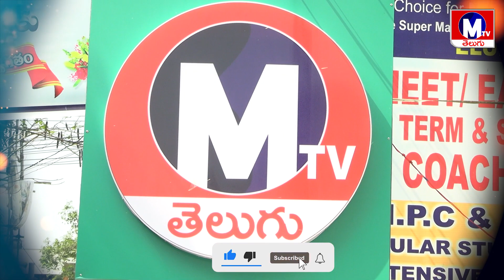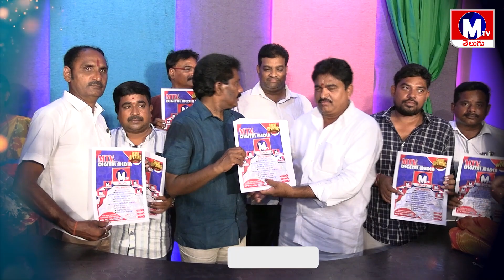MTV TELUGU GRAND LAUNCH / MTV తెలుగు గ్రాండ్ లాంచ్ Badeti Chanti Reddy Appala Naidu Tapana Chowdary